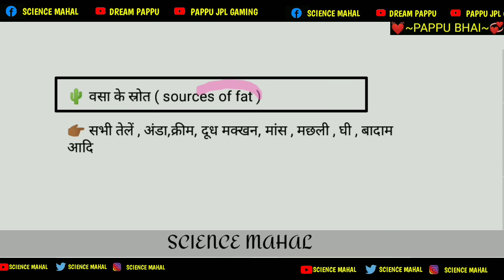vasa ke strot kise kahate hain || by pappu bhai | sources of fat